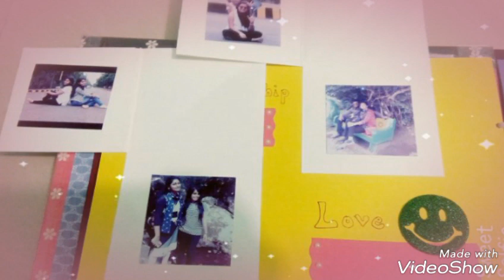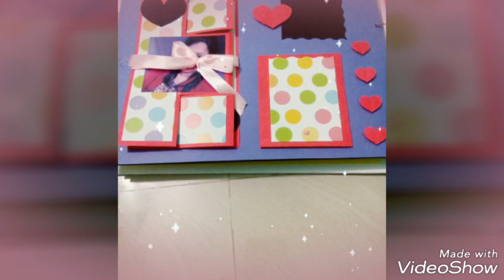Birthday scrapbook greeting cards....🎁💝😘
https://

https://